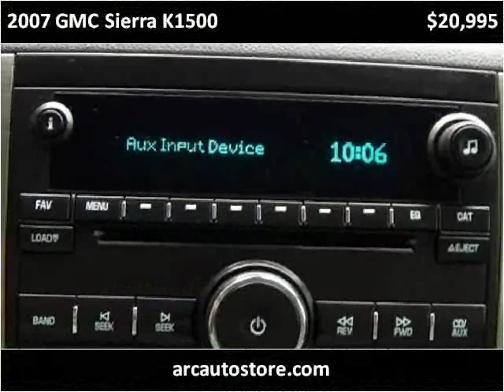2007 GMC Sierra K1500 Used Cars North Kansas City MO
This 2007 GMC Sierra K1500 is available from ARC Auto Store.